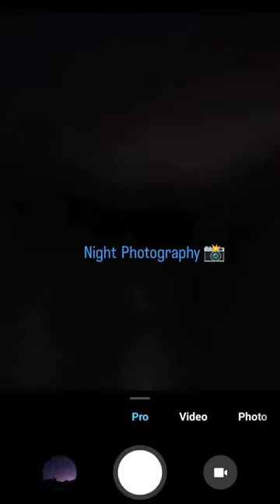photography mobile 📷📷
shorts
short
sci-fi
short film
entertainment with musa
cute moments with dogs
horror story
yt shorts
youtube shorts
viral shorts
thunivu fdfs
shortvideo
son and dad
dog videos
funny videos
jatt beat records
cute dog short
funny shorts
animals shorts
funny animals shorts video
funny bengali videos
bengali funny video
bengali funny dog videos
cute pomeranian puppies
cute and funny moments
horror
best funny videos in bengali
son and dad shorts
short videos
son and dad comedy
tamil funny shorts
short video
punjabi film
halloween
khwabida
beta squad guess the
dust
watchdust
science fiction
dust youtube
sci-fi short
dust sci-fi
dust science fiction
free short film
free sci-fi short
free science fiction short
sci fi shorts
best short films
best sci fi short films youtube
how to viral short video on youtube
short films
sci-fi short film
scifi
short filmmaking
science
travel horror story
cave horror story
cave horror short film
road trip horror
road trip horror story
road trip horror short film
action sci-fi
action
spaceship
space movies
space exploration
space
sci-fi adventure
world building
veritas dust
veritas movie
veritas short film
veritas
robot movie
uprising
comedy
robotics
robots
comedy short film
comedy sketch
sci-fi comedy
john gemberling
uprising movie
uprising! short film
uprising!
joshua tree horror story
joshua tree horror
cave horror
travel vlog horror
scary
horror movie
horror video
horror film
scary movie
scary story
short horror
acmofficial
acm official
alex magana
best horror
ik rasta band honda
rasta band honda
ek rasta do rahi
ek raasta hai zindagi
ek rasta band
ik rasta band
ik rasta hai zindagi
ek rasta hai jindagi
ik rasta band hunda
ek rasta band hunda
rasta g
ik rasta viral song 2021
mukesh inayat ik rasta
ik rasta punjabi song
rasta
ik rasta
new song
hip-hop
king album
warner music group
warner music india
wmi
ek tarfa
kingclan
kingsclan
champaign talks
champagne talk
king2022
sanju sehrawat 2.0
khwabeeda
song 2022
ektarfa
baazi
mtvhustle
kinghustle
kingmtv
pablovideo
oops video
oops
rap
king
pablo
khudgarz larki
log kahte hain khudgarz
khudgarz mohabbat
ost: khudgarz
khudgarz cast
khudgarz ost
garib bhai
khudgarz bachay
khudgharz mashups
bhanu priya
khudgarz full movie
khudgarz all songs
khudgarz songs
khudgarz best song
khudgarz song
khudgarz 1987
khudgharz band
khudgarzi
khugarz bhai
khudgharz
khudgarz movie song
khudgarz
dog prank
funny dog
game game
real life zombie
2022 comedy
funny video short
dog in my bedroom
dancing monster
stunt swe
dog vs parkour
funny animal
dog
michael
prank 2022
new prank
funny prank
scary prank
prank
dogs
sanju
black myth wukong game
black myth wukong info
black myth wukong 4k
black myth wukong details
black myth wukong news
black myth wukong trailer
games releasing in 2024
games 2024
black myth wukong release date
black myth wukong 2024
black myth wukong release window
game science black myth wukong
game science black myth
chinese new year
black myth wukong chinese new year
black myth wukong short film
black myth wukong
ign
game science
black myth: wukong
bhaggu new video
sidhu moose wala new song
new punjabi song last week
inder064 new video
2023 videos
chacha wow new video
lucha buda 20
episode maldar shada
maldar shada
jattbeatrecord new video
jattbeatrecord
2022 films
punjabi natak
latest punjabi movie 2022
sehrawat
punjabi moves
viralshort
youtubeshort
shortsvideo
cg bewafa song
bewafa pyr
woh bewafa
bewafa shayari
bewafai songs
bewafa nikli hai tu
bhai
bhai bahan
bewafai
hindi bewafai dard bhare gaane
bewafa sanam
bewafa song
rambilas (bagi) bewafa bhai
bewafa bhai - bareli kand
bewafa bahan
wafadar bhai bewafa bahan bhag 1
wafadar bhai bewafa behan
bewafa bhai
wafadar bhai bewafa bahan
bewafa
short movie
2023 pongal
pongal alaparai
tamil shorts
son and dad in tamil
tamil